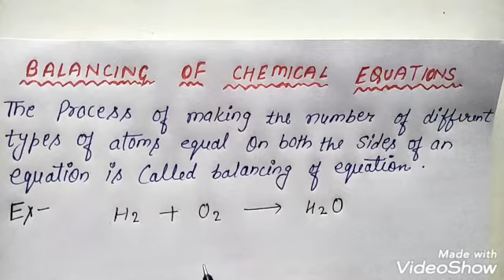Class-10th, chemistry, ch-1 part -3